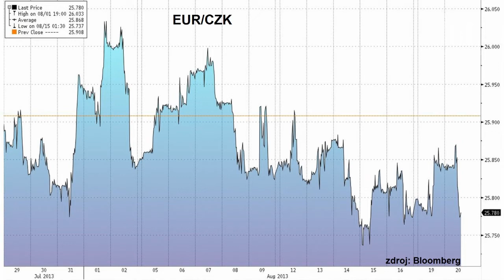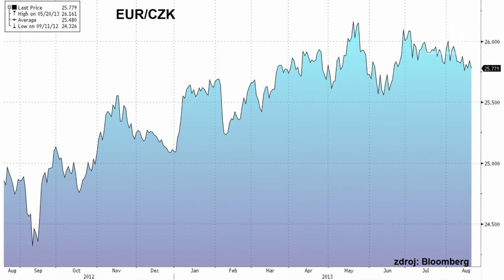Česká koruna pod drobnohledem. Pomůže jí růst ekonomiky?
Česká ekonomika sice zažívá pomalý růst, ale kurz koruny stále zůstává v úzkém pásmu kolem 26 EUR/CZK. Proč tomu tak je a jak by se mohla koruna k euru vyvíjet v nejbližší době, vysvětluje analytik Tomáš Volf ze společnosti Citfin.